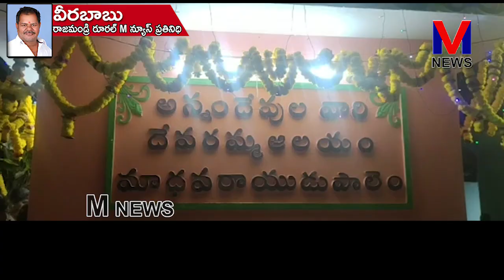కడియం మండలం మాధవరాయుడు పాలెం గ్రామంలో దేవరమ్మ ఆలయం ప్రారంభోత్సవం || M NEWS TELUGU